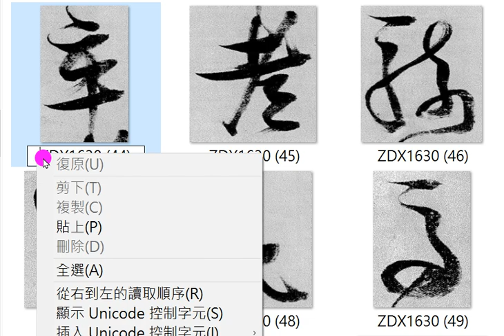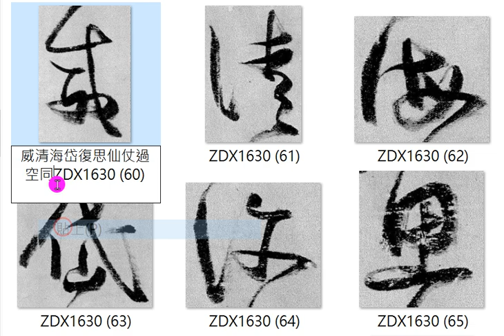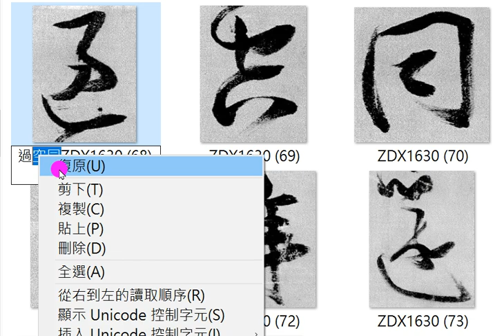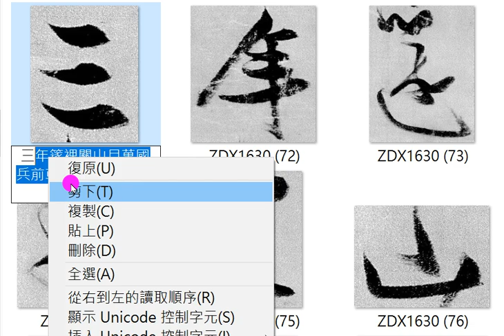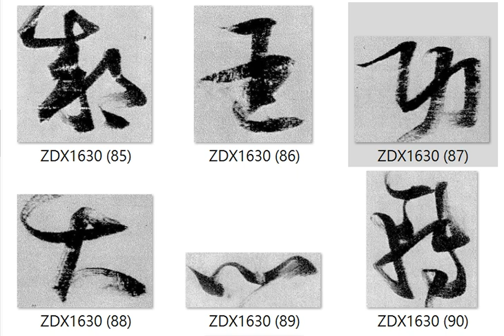張瑞圖杜甫洗兵馬打國字01